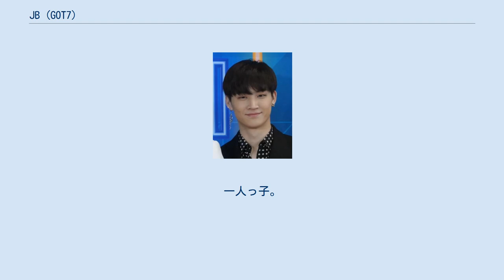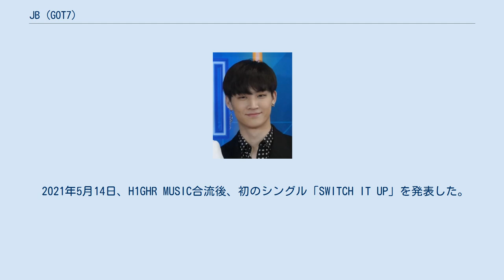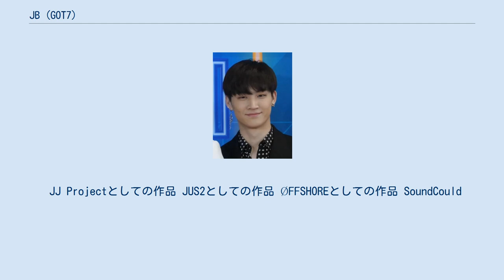JB (GOT7)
JAY B（ジェイビー、 (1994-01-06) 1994年1月6日（27歳） - ）は、韓国のボーイズグループ・GOT7のリーダー。
本名はイム・ジェボム（韓: 임재범、漢：林在範、英: Lim Jae-beom）。
「Defsoul」という名前でGOT7の楽曲の作曲活動も行う。
「Def.」という名前で、自身が属する音楽クルー ØFFSHORE の音楽活動も行う。
2021年元事務所を辞めた後、音楽レーベル「H1GHR MUSIC（ハイヤー・ミュージック）」がスカウトした、芸名が「JB」から「JAY B」に変更しました。
 1994年1月6日生まれ。
 韓国京畿道高陽市出身。
一人っ子。
 A型。
身長179㎝。
体重63㎏。
 建国大学校演劇科卒業。
 GOT7のリーダーであり、メインボーカルとリードダンサーを担当している。
 芸名のJBは本名のジェボムからきている。
 ブレイクダンスが得意であったためB-BOYを目指していたが、出場したブレイクダンスの大会で事務所の関係者にスカウトされる。
 2009年にJYPエンターテインメントの第5期公開オーディションに参加し1万人以上の参加者の中から見事1位を獲得し、練習生になる。
この時に現在のメンバーであるジニョンと出会い、同じチームで1位を獲得している。
 もともとダンス歌手を目指していなかった為、歌のレッスンは事務所に入ってから受ける。
 2012年1月韓国KBS 2TVのドラマ「ドリームハイ2」に現在のGOT7のメンバーであるジニョンと共に出演。
歌手の練習生がドラマの主演でデビューする事は極めて異例であった。
 2012年5月24日 現在のGOT7のメンバーであるジニョンと共に「JJ Project」としてデビューする。
デビュー曲はBounce。
 2013年　韓国MBCのドラマ「男が愛する時」に出演。
 2014年1月に韓国でGOT7のメンバーとしてデビュー。
同年10月には日本デビューを果たす。
 2019年3月5日ミニアルバム「FOCUS」で同じくGOT7のメンバーであるユギョムとJus2としてユニットデビュー。
 2021年1月19日付で9年所属したJYPを退所した。
 2021年5月11日インターナショナル・レーベル『H1GHR MUSIC』と契約を締結した。
 2021年5月14日、H1GHR MUSIC合流後、初のシングル「SWITCH IT UP」を発表した。
 グループでの楽曲・活動・出演はGOT7を参照。
 JJ Projectとしての作品 JUS2としての作品 ØFFSHOREとしての作品 SoundCould